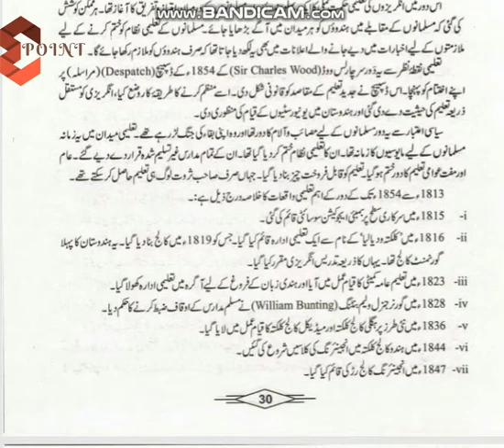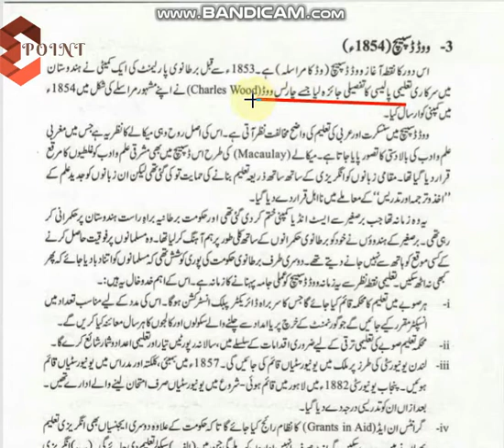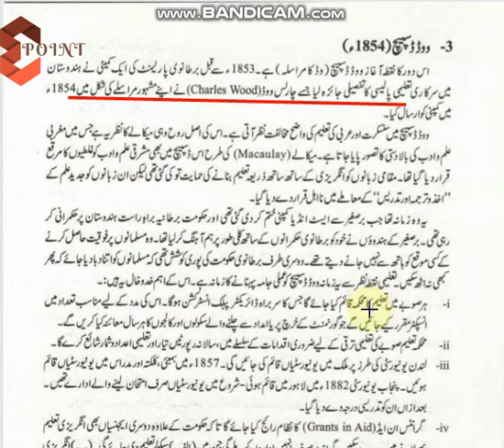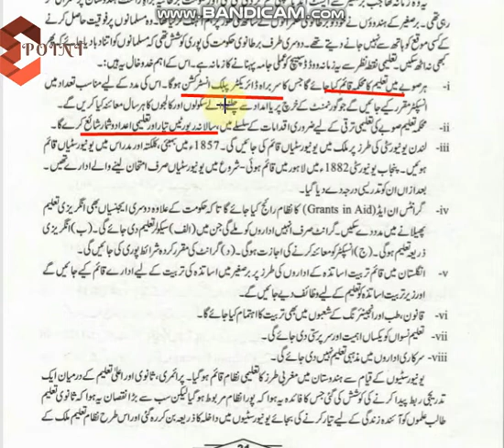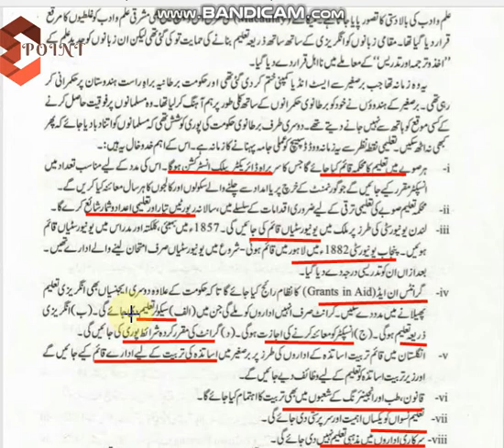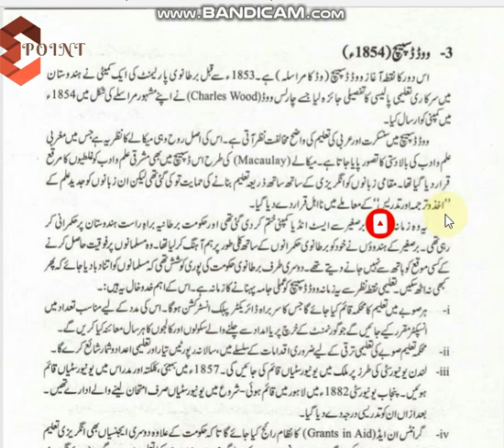Woods Despatch | ووڈز ڈسپیچ | Bartanve Nazam E Taleem | Education 12th Class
Sir Charles Wood, the President of the Board of Control, had an important effect on spreading English learning and female education in India. in 1854 he sent a dispatch to Lord Dalhousie.  This is known as Wood's despatch.

This lecture is about Wood's despatch. This is very helpful for all those who want to learn in Urdu and Hindi.

جنوبی ایشیامیں برطانوی نظام تعلیم